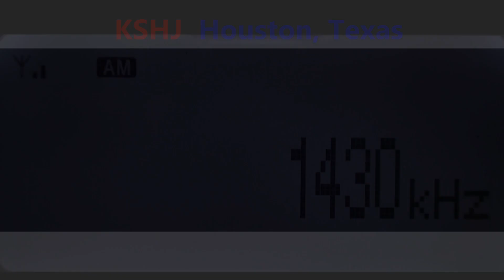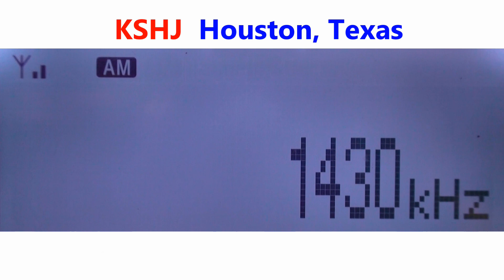1430 KSHJ - Houston, Texas captada en Zapopan, México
"Guadalupe Radio Network"
Radio DX AM